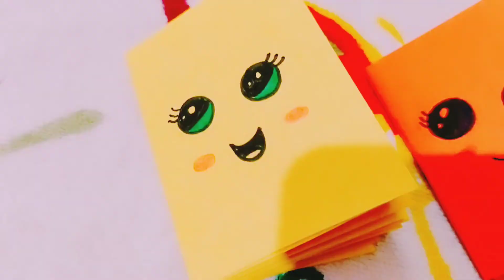|| Diy mini Notebooks💯||Paper notebook🔥|| Easy Tutorial 😱||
|| Diy Mini Notebooks💯Easy😱|| Diy Notebook without Fevicol❌ || With One Sheet🔥💯|| Easy and Quick||